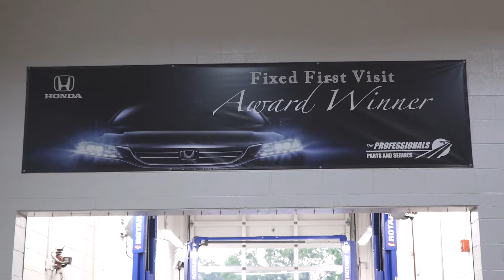Honda Service Department See The Hamilton Honda Experience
Welcome to Hamilton Honda's Service Department. We are your one stop for dependable service Honda and Pro-First Certified auto body repair. Our mission is to provide you with a pleasant and efficient service experience, while fulfilling our promise to meeting the highest quality standards that you deserve. All Honda car repair and maintenance services performed by our factory-trained Honda service professionals.

HONDA CAR REPAIR & MAINTENANCE SERVICES INCLUDE:
Honda oil changes
Honda timing belt replacement
Tires for your Honda Car, Truck or SUV
Honda brake repairs
Honda battery checks and maintenance
Honda car wash and full detailing
Honda alignment check
Honda engine diagnosis and lamp
Honda gift certificates
Genuine Honda Parts and Accessories
Information on Honda Recalls
Honda tune-ups Air Conditioning and Heater Service
Cooling System and Radiator Repair